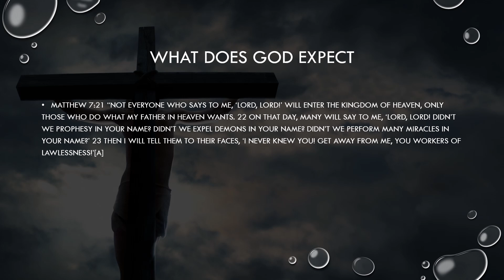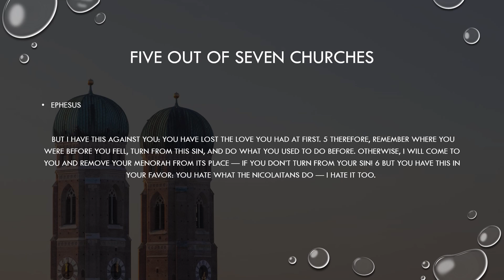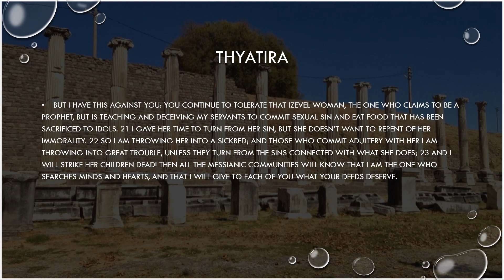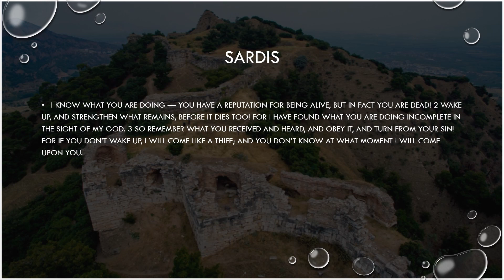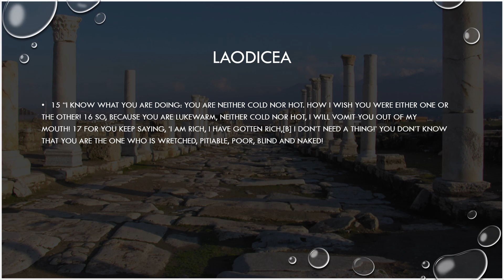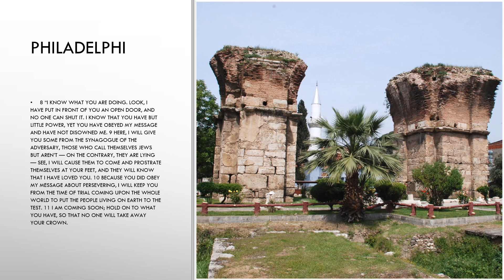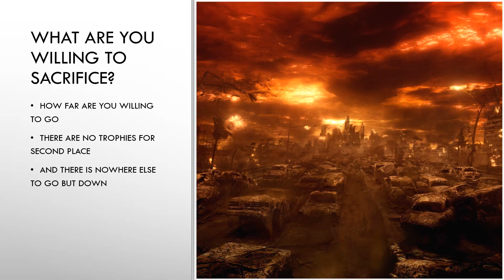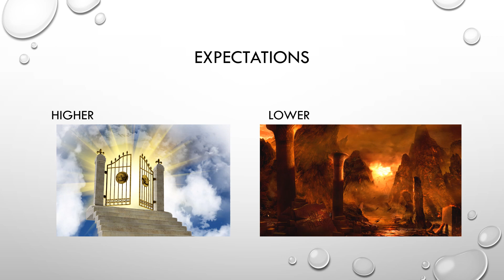God's Expectations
What God expects from those who serve